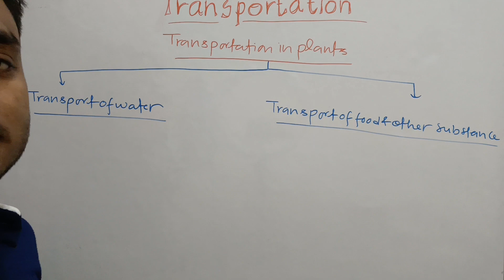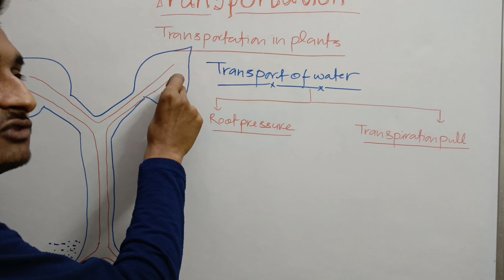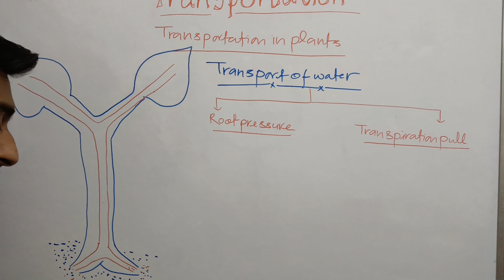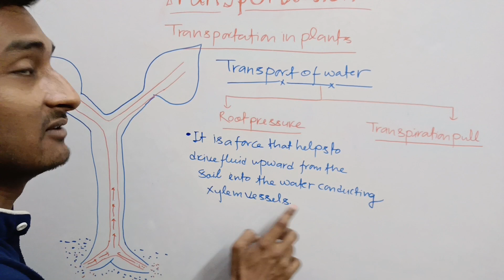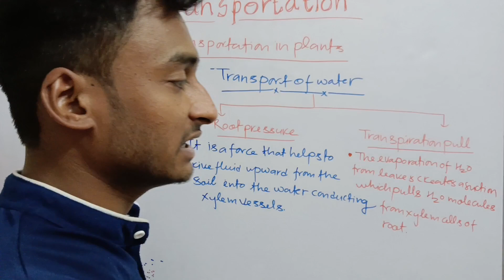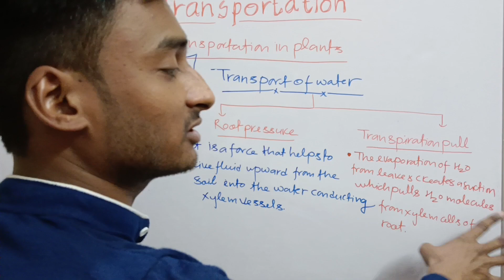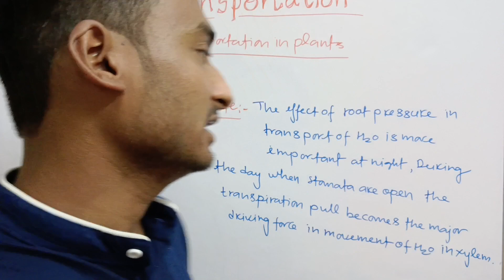CLASS 10:LIFE PROCESSES - TRANSPORTATION IN PLANTS (TRANSPORT OF WATER 💦 )